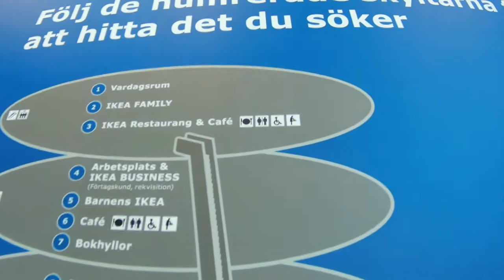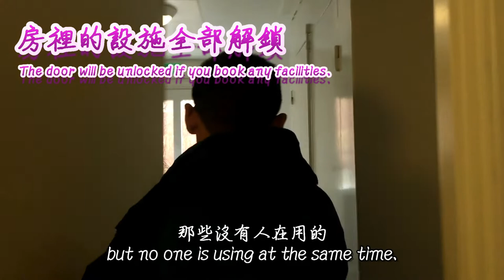世界第二大宜家 The second biggest IKEA in the world | ICEHongKong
Credit:
FreeVector.com